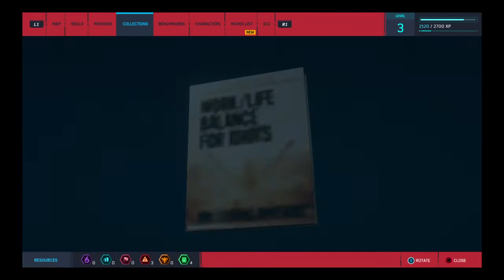Fun game butt hard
Like it Niggas